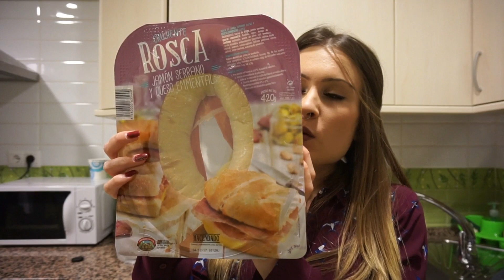COMPRA SEMANAL MERCADONA| NOVEDAD EN CONGELADOS |DELIA GARCIA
Wiwis ♥ hoy os traigo mi compra SEMANAL DE MERCADONA ! ♥

 SNACHAP :  deliagarcia95